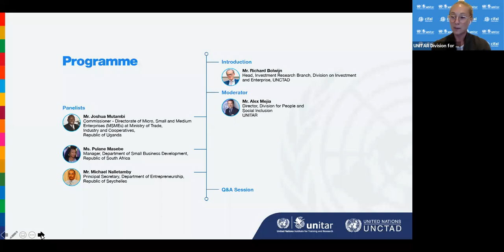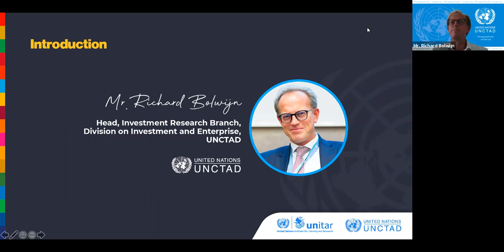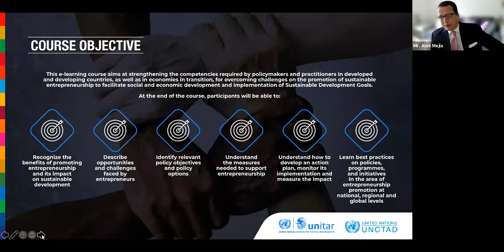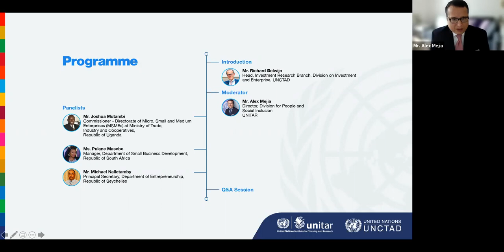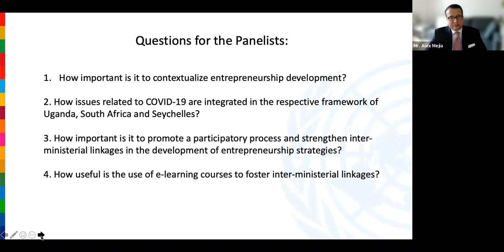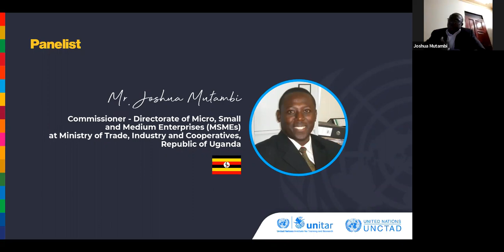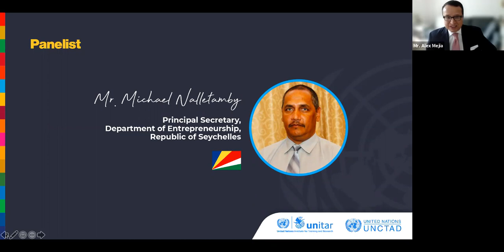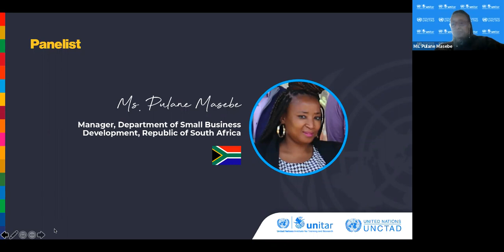Policy making: Entrepreneurship for Sustainable Development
Bridging gaps between theory and practice is essential to achieve the Sustainable Development Goals. To this end, public policies are the formal means for landing obligations embeded in legal frameworks, as well as those voluntary commitments from different sources at the national and international level. Policies allow the cohesion and articulation of strategies to undertake concrete actions with impact on the collective welfare.

Therefore, the active participation of all actors involved is important to identify knots and points of convergence for strengthening synergies and achieve common goals. The creation of dialogue spaces represents an opportunity to enhance capabilities and share good practices towards a culture of learning. It allows fostering the competences required by policymakers and practitioners to face different challenges through constructive responses.

As the governments of South Africa, Uganda and Seychelles are developing National Entrepreneurship Strategies (NES), this virtual session aims to promote a better understanding of the importance of facilitating entrepreneurship for sustainable development. It will also aim to highlight the different policy objectives of these three countries and the contribution of entrepreneurship strategies to these objectives. Under the framework of this event, the e-learning course on “Policy making for sustainable entrepreneurship” will be launched.

During the session, representatives of South Africa, Uganda and Seychelles will discuss the development of their respective entrepreneurship strategies and share the lessons learned.
• The importance of contextualizing entrepreneurship
• How issues related to COVID-19 are integrated in their respective framework
• The importance of the participatory process and inter-ministerial linkages in the development of strategies